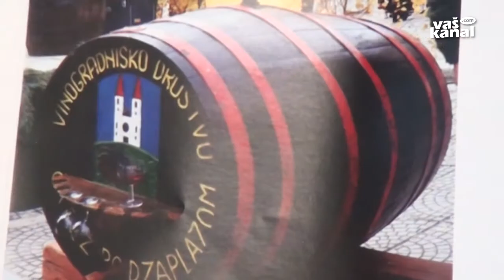15 let MPZ vinogradnikov Čatež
ČATEŽ - 25. marca leta 2002 so se na svoji prvi pevski vaji na Čatežu srečali člani takratnega vinogradniškega pevskega zbora. Sprva so delovali pod okriljem Vinogradniško-turističnega društva Čatež, leta 2006 pa so se registrirali kot KUD Moški pevski zbor vinogradnikov Čatež in pod tem imenom delujejo še danes.